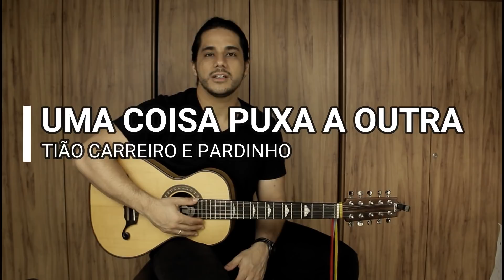Uma Coisa Puxa a Outra - Tutorial Passo a passo Tabs na Descrição (Tião Carreiro e Pardinho)